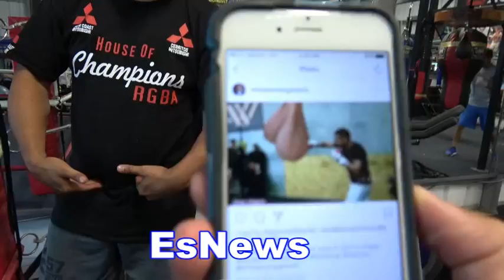Robert Garcia Watching Misael Rodriguez Sparr EsNews Boxing